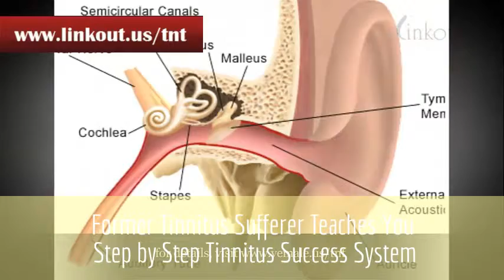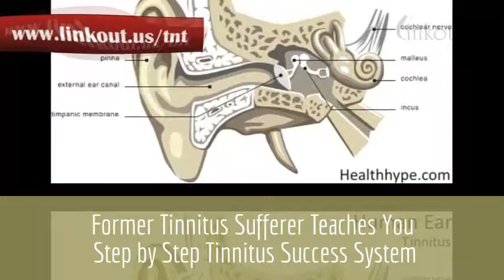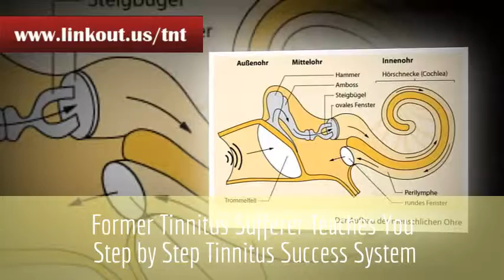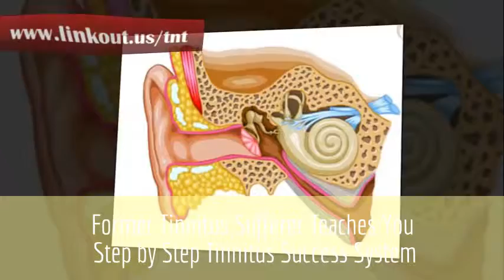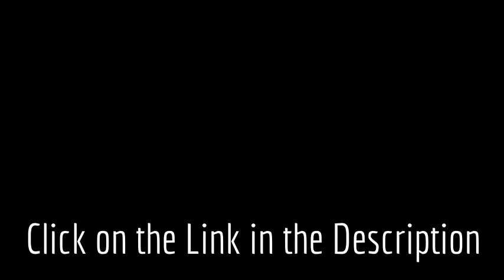Former Tinnitus Sufferer Teaches You Step by Step Tinnitus Success System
Thomas Coleman- certified nutritionist and former Tinnitus sufferer teaches you his step by step Tinnitus success system jam-packed with a valuable information on how to naturally and permanently eliminate all Tinnitus issues from the ROOT and get rid of the sounds in your ears.

5-step natural tinnitus treatment system
stop ringing ears natural tinnitus treatment
natural treatment tinnitus 5 natural remedies
natural tinnitus cures
tinnitus natural cures do they work
natural cures tinnitus ringing ears
natural tinnitus cure methods
natural tinnitus relief
natural cure tinnitus free
tinnitus natural treatment alternative
tinnitus natural medicine
tinnitus natural medication
natural tinnitus treatment
natural tinnitus cures
natural tinnitus
natural tinnitus healer
natural tinnitus treatment remedies
natural tinnitus healer
natural healing tinnitus
tinnitus systems
tinnitus systematic review
tinnitus miracle system
audimed tinnitus systems
tinnitus nervous system
tinnitus circulatory system disorder
tinnitus limbic system
tinnitus grading system
tinnitus miracle system pdf
tinnitus systems
puretone audimed tinnitus systems
tinnitus systematic review
tinnitus miracle system
tinnitus miracle system hoax
audimed tinnitus systems
tinnitus nervous system
tinnitus autonomic nervous system
tinnitus sympathetic nervous system
tinnitus brain and nervous system
tinnitus limbic system
tinnitus grading system
vernon's tinnitus grading system
tinnitus miracle system free pdf